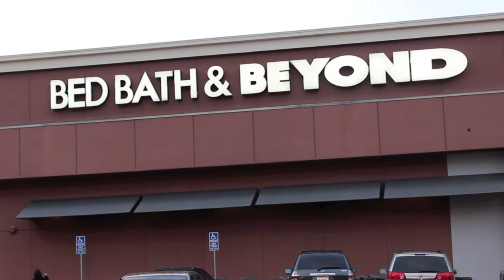"He Won't Fetch 2" Dog Musical Sketch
Mickey still won't fetch the ball. But...

(Sketch Comedy/Songs/Lyrics/Vocals by Jermaine L Williams)
(Shot and Edited by Jermaine L Williams)